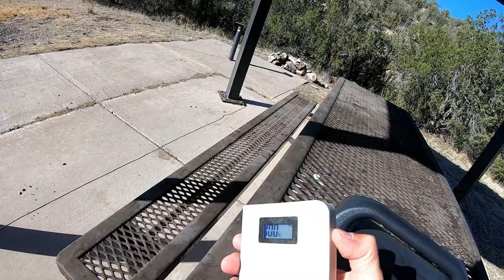Are You Ready? Living In A Truck Camper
Are You Ready?  Living In A Truck Camper!  In this video I discuss being ready to boondock any time during your travels.  I had been been connected to full hook ups and at the last minute was boondocking.  Were all my items charged and ready?

50' foot Solar Panel Extension Cables